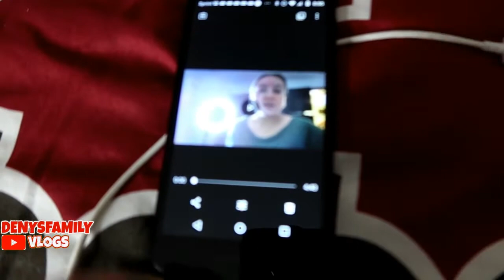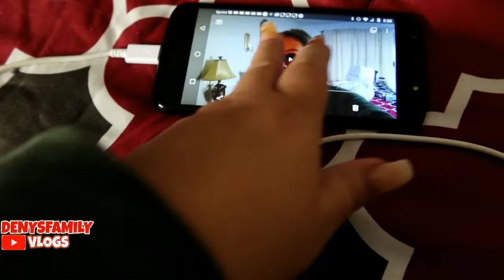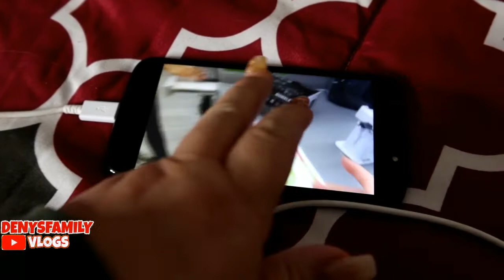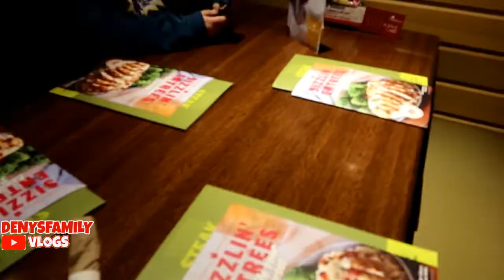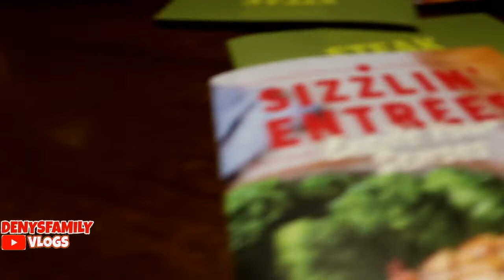VLOGMAS#20 MI CAMARA SE DESCOMPUSO😭 ME COMPRE LA CANON G7 X MARK III 📷 COMIENDO EN APPLEBEE'S🤗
HOLA MIS COMADRITAS Y COMPITAS GRACIAS POR ESTAR AQUI NUEVAMENTE Y DEJARNOS ENTRAR A SUS HOGARES Y DEDICARNOS POQUITO DE SU TIEMPO .
AQUI LES DEJO ESTE VIDEO ♥️👍

BIENVENIDOS A TODOS LOS QUE NOS SIGUEN EN EL CANAL !!
MUCHAS GRACIAS POR SUBCRIBIRSE A MI CAnal DE VLOGS
NO SABEN COMO APRECIO EL TIEMPO QUE NOS DEDICAN SABEN QUE TODO LO QUE HACEMOS ES POR USTEDES Y PARA USTEDES !!